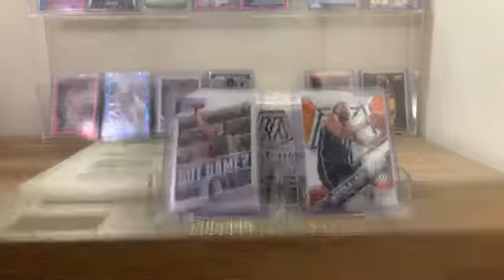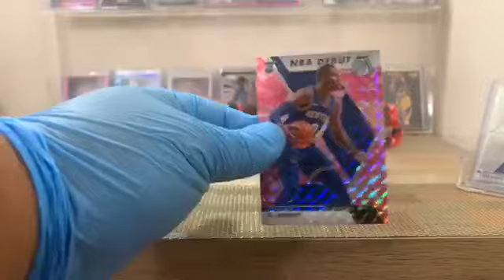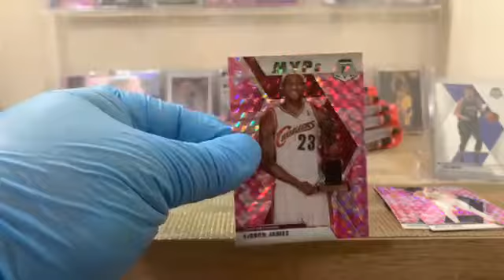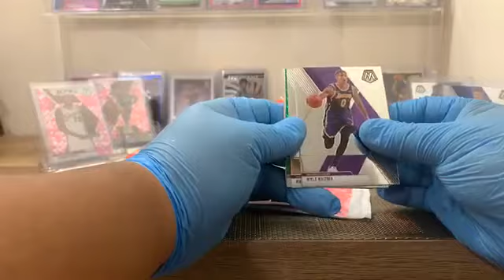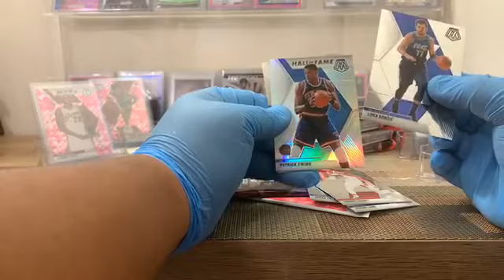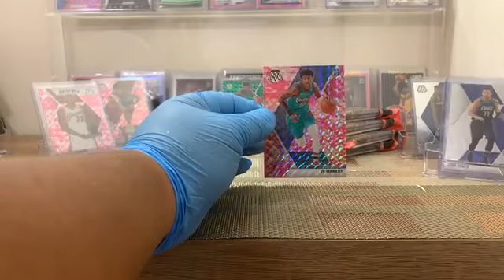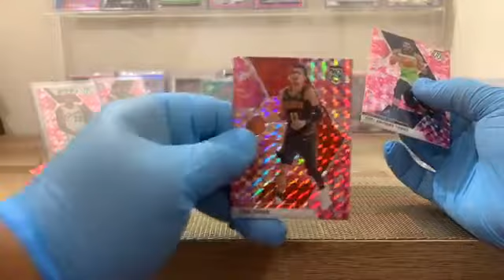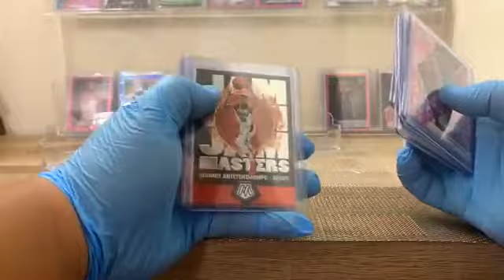Breaks 33 (2019-20 NBA Mosaic Prizm 1x Cello box 083120 8:30 PM EST) JA, Luka, Zion, Lebron